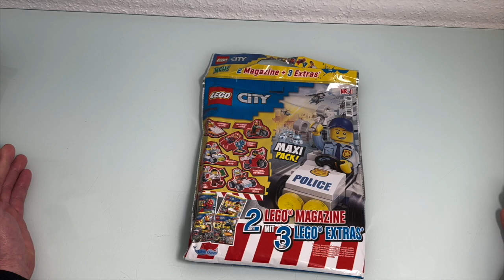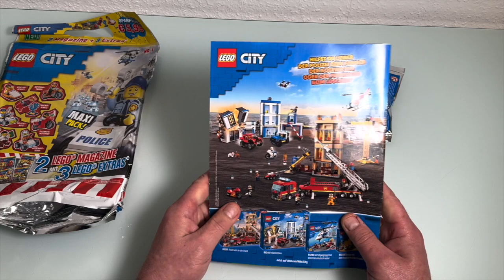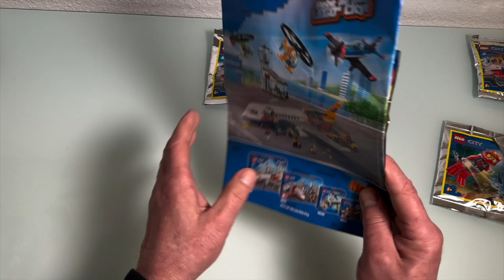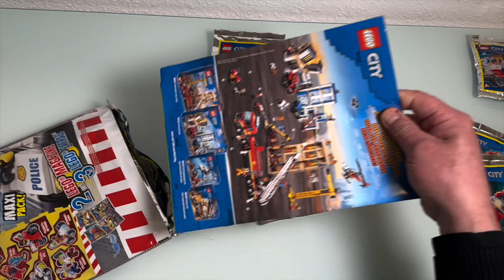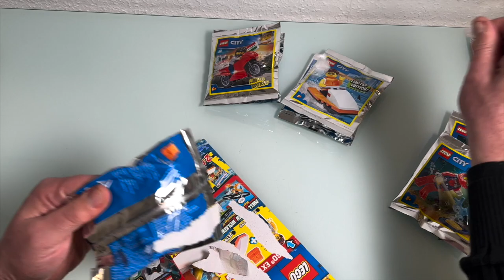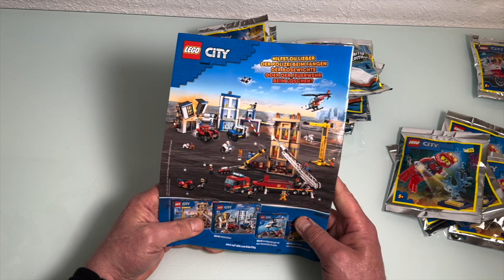Lego City Maxi Pack 5 Wundertüte auspacken